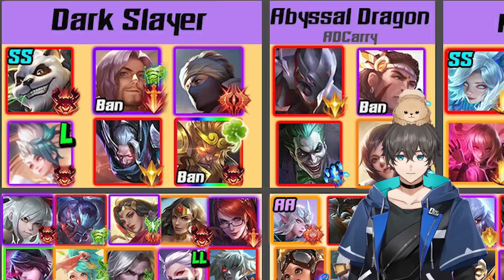RoV Talk:แนวทางการเดินเกม Season 25 ที่ทุกคนควรรู้! - Doyser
0:00 Intro
0:32 พื้นฐานสำหรับคนพึ่งเริ่มหรือพึ่งกลับมาเล่น
3:00 4เทคนิคได้เปรียบฝั่งตรงข้าม
7:17 แนะนำตัวเล่นง่ายและเก่ง
8:19 METASeason25
9:50 midlane
11:05 Jungle
14:27 Carry
17:18 Offlane
19:05 Roaming
22:21 สรุป